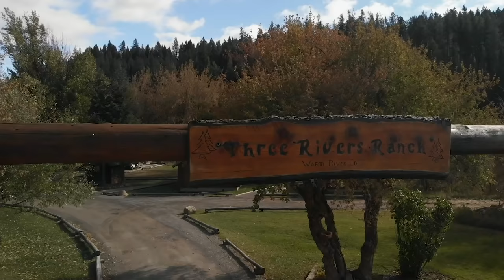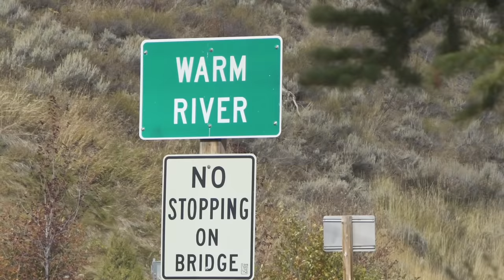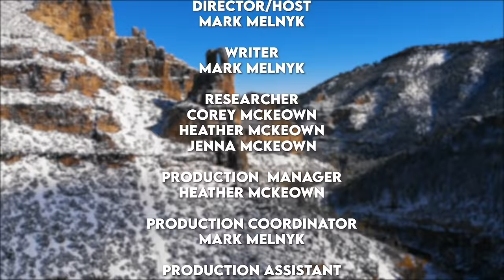Idaho River Trout Fishing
The Yellowstone Teton Territory is well-known for the quality of their river trout fishing which is why Mark Melnyk and Tom Rosenbauer were so excited to come visit Three Rivers Ranch. In this special video, we join Mark and Tom as they are guided on numerous rivers in the region to experience some of the best fishing in the American West! They discuss the fly fishing techniques used in late September to be successful for Brown, Rainbow and Cutthroat Trout. Three Rivers Ranch provides guiding on some of the top waterways including South Fork of the Snake River, Madison River, Teton River, Henry's Fork, and many more. or Call 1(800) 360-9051

@The Orvis Company @Orvis Guide to Fly Fishing @tightlinevideo